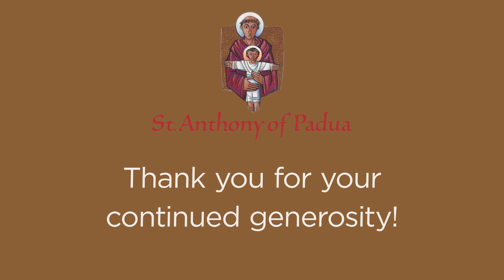January 30, 2022, Pew Update for St. Anthony of Padua Catholic Church, Atlanta, Georgia.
THE PEWS ARE FINALLY HERE AND INSTALLED!!!
Here is an update on where we are with construction as of January 30, 2022. More videos to come soon. Thank you for your continued generosity.